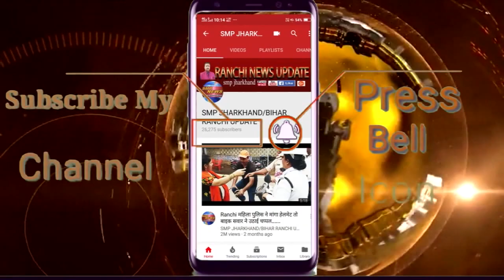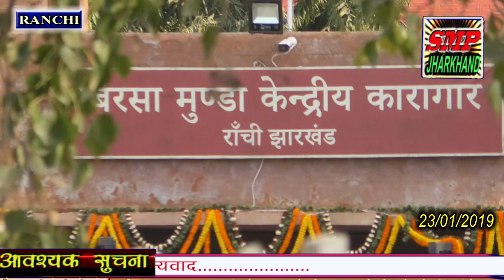Ranchi/ऐसा विशाल पदयात्रा शायद आपने कभी नहीं देखा हो, शहीदों को सम्मान, पुरी रांची थम सी गई